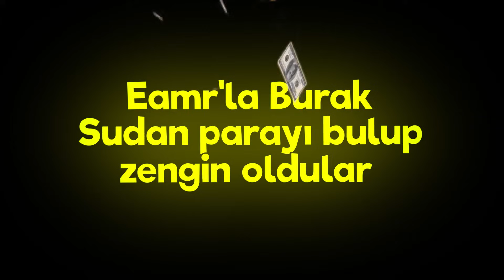SUSADIM ÇEŞMEYEE! - Minecraft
Bugün SUSADIM ÇEŞMEYEE! - Minecraft videosuyla karşınızdayım. Bir köyü adeta susuzluktan kurtarmaya çalışıyoruz iyi seyirler.
Çok eğlenceli, ilginç  ve komik bir video oldu. Umarım beğenirsiniz :)